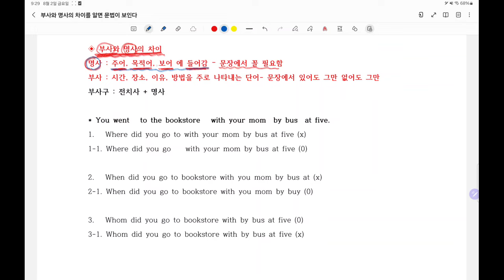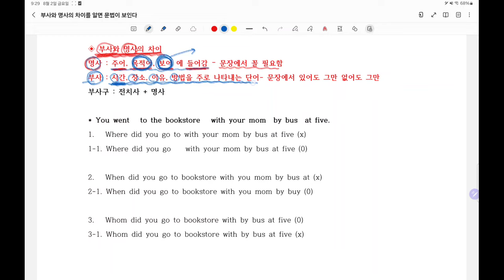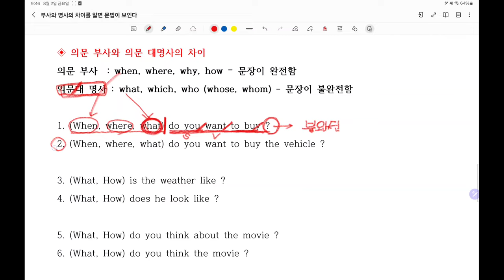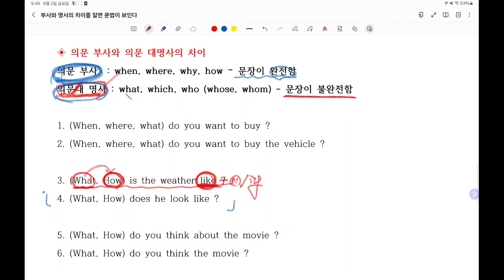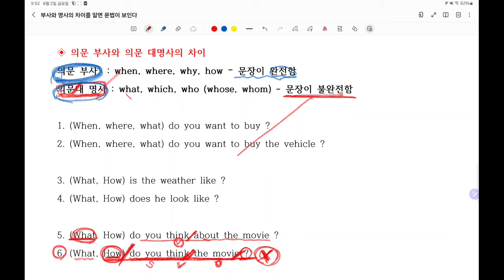부사와 명사를 이해하면 영어가 이해되기 시작합니다.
부사와 명사의 차이를 이해하면 의문사, 관계사의 이해는 저절로 따라옵니다.